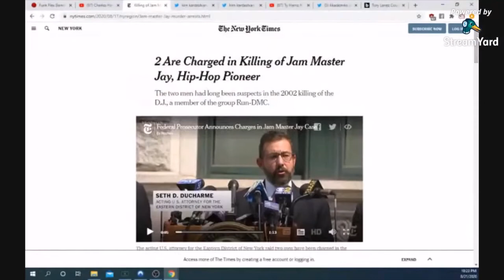2 PEOPLE IN JAM MASTER JAY CASE CHARGED!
IN A CLIP OF RANDOM THOUGHTS 21, I TOUCH ON THE CASE THAT HAS GONE COLD FOR OVER 18 YEARS, DOES THIS END THE STEREOTYPE THAT RAPPERS CASES DOES NOT GO SOLVED?